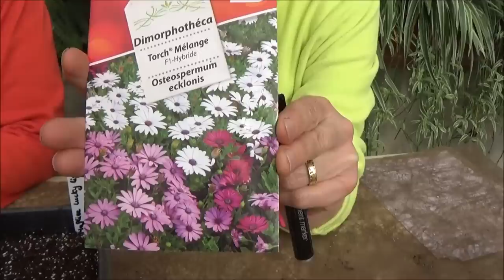chaine tv de Jardinage: Dimorphothéca ou Osteospermum: Comment faire un Semis: Plantes annuelles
Magnifique Astéracées originaire d'Afrique du sud et de culture facile.
 Vivace ou annuelle, pour massif (distance de plantation 30 cm) et rocaille.
Les marguerites peuvent être de nombreuses couleurs comme le blanc, jaune, rose et orange,
Semis à 20° C en février-mars ou en pleine terre en mai.
 Floraison tout l'été.